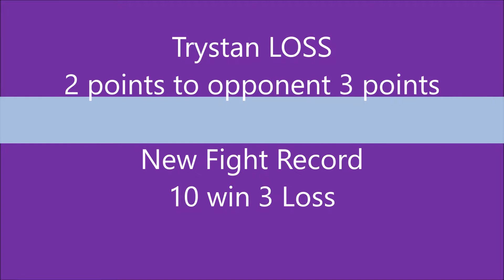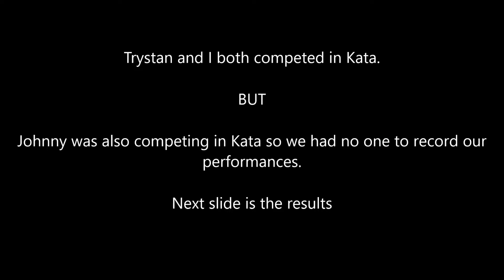12 HCK Fall Invitational Oct 27, 2019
Thank you everyone for being a part of my martial arts journey.